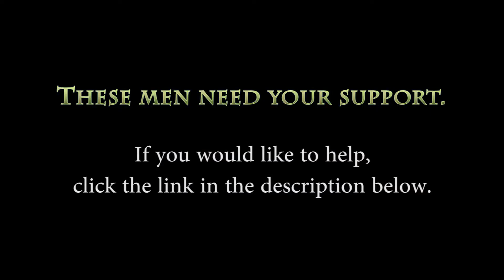Biographies: Episode 22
To learn more about how you can help this, and other preachers, visit our